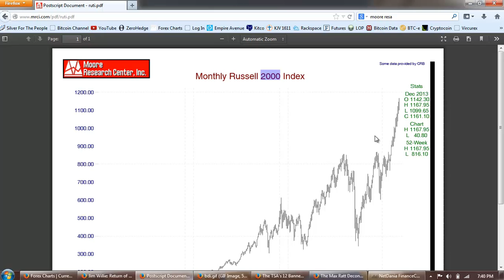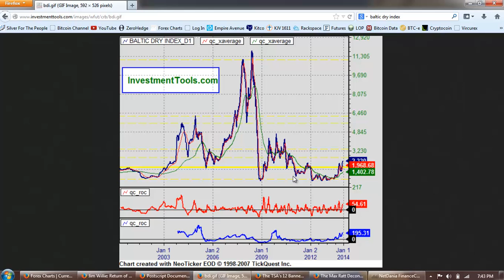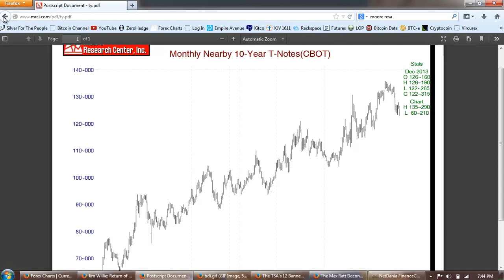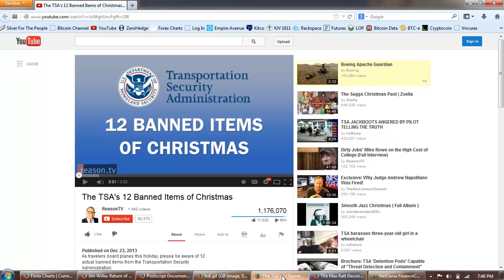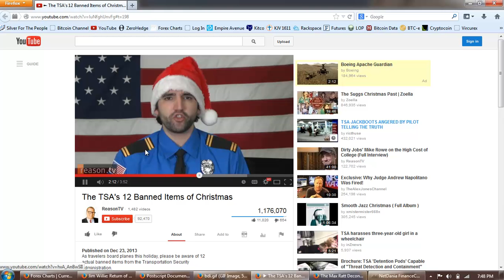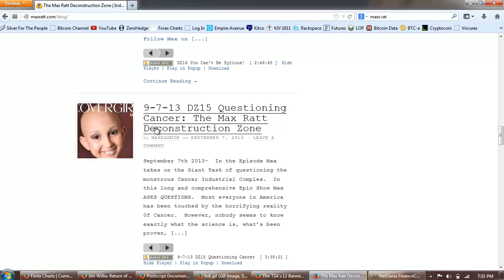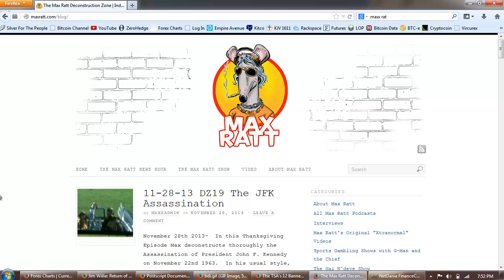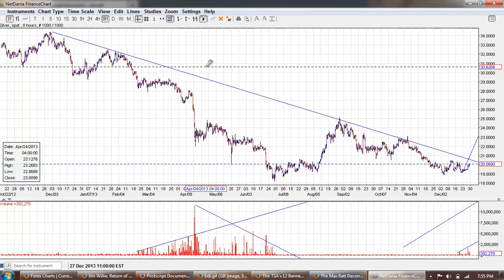Member Update 12/27/13 Capital Flight